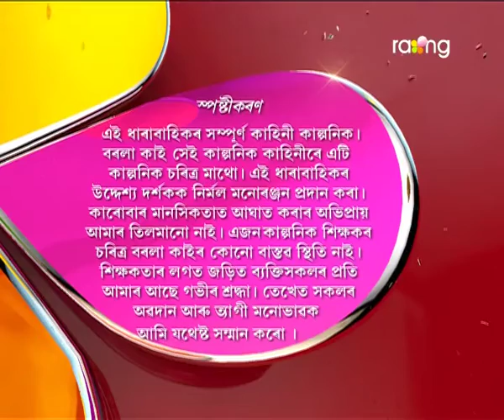Borola Kai | 28th Oct | Full Episode | No 478